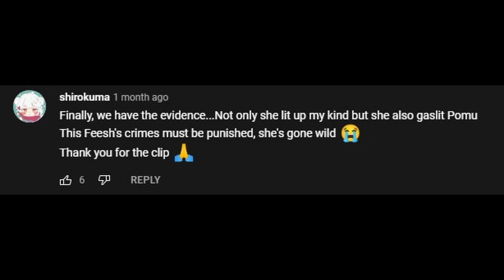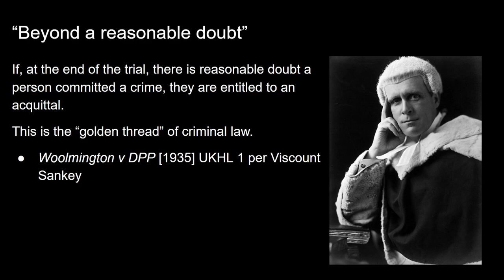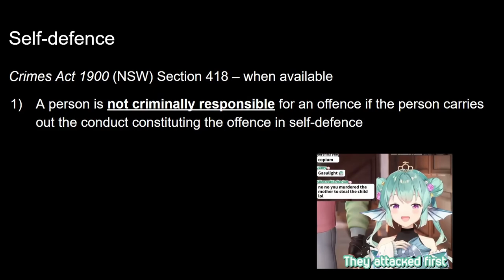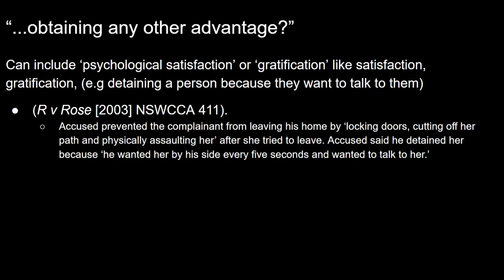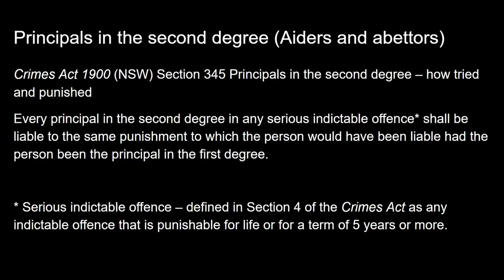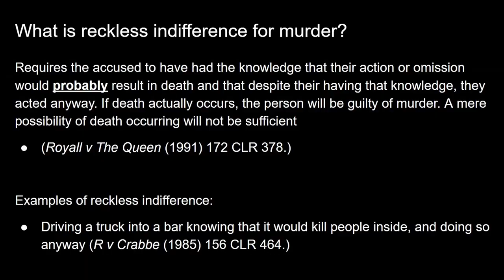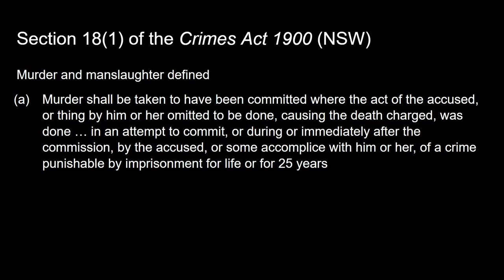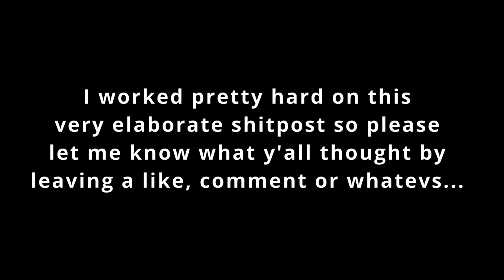Finana, Pomu and the Nijisanji Polar Bear Murders Trial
A kidnapping and a double murder. Two dead polar bears. Lazulight and Gazulight. A fish and a fairy on trial.

On 21 April 2022, Nijisanji EN Lazulight members Finana Ryugu and Pomu Rainpuff were captured on video killing and kidnapping two polar bears in the ice spikes biome in Minecraft. The videos were streamed to a live audience of thousands. However, Finana argues that she acted in self-defence while Pomu argues she did not act with intent. In this video, I will attempt to apply the criminal law of NSW to figure out who would be guilty in the eyes of the court.

This goes without saying, but please do NOT harass any of the talents! This video is purely for comedic and general entertainment purposes!

Show ‘em some love!
Pomu Rainpuff (Nijisanji EN Lazulight)
Youtube:  @Pomu Rainpuff 【NIJISANJI EN】

Finana Ryugu (Nijisanji EN Lazulight)
Youtube: @Finana Ryugu 【NIJISANJI EN】

Naniwazuni’s clip of Pomu, Finana and the polar bear murders. This gave me the inspiration to make this video!
Naniwazuni:  @naniwazuni

Timestamps:
0:00 Introduction, 'Ground Rules' and Disclaimer
2:00 The Facts (21 April 2022)
4:12 The Crown v Finana Ryugu - Explaining the Criminal Standard
4:55 The Murder Charge + did Finana act in self-defence?
9:50 The Crown v Finana Ryugu - The Kidnapping Charge
12:20 Finana and Specially Aggravated Kidnapping
13:10 The Crown v Pomu Rainpuff - The Kidnapping Charge
15:54 The Crown v Pomu Rainpuff - The Murder Charge
17:13 Did Pomu act with reckless indifference to 'human' life?
19:51 Constructive murder?
22:17 Conclusion
22:54 The FINAL defence?

Cases and legislation cited:
Crimes Act 1900 (NSW)
Woolmington v DPP [1935] UKHL 1
R v Katarzynski [2012] NSWSC 613
R v Rose [2003] NSWCCA 411
Giorgianni v The Queen (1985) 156 CLR 473
R v Phan (2001) NSWLR 480
Royall v The Queen (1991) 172 CLR 378
R v Crabbe (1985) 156 CLR 464
Ryan v The Queen (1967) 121 CLR 205. Here’s an interesting article summarising Ryan v The Queen for a general audience
R v IL [2016] NSWCCA 51